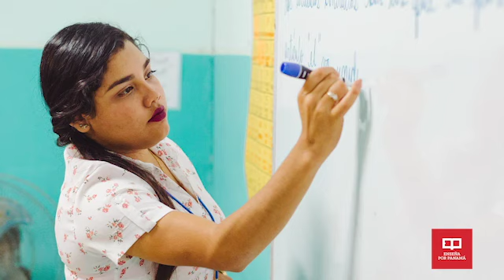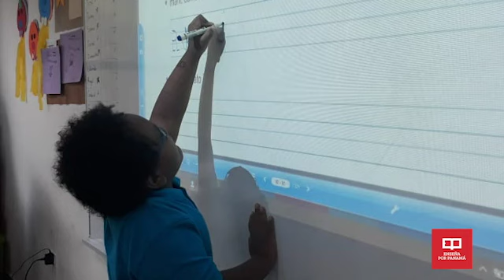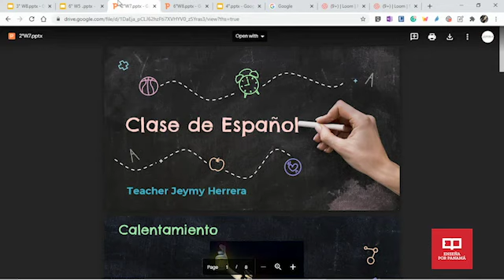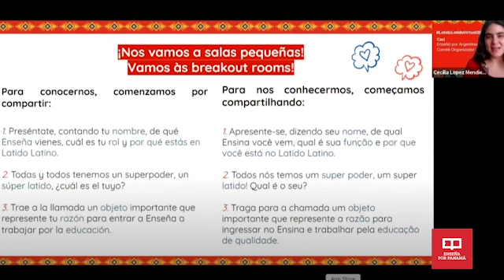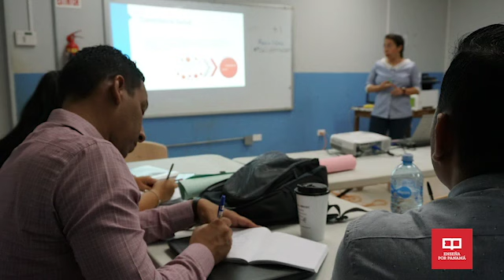Enseña por Panamá, un proceso de evolución: Jeymy Herrera 💙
El Programa de Liderazgo Educativo es una experiencia formativa de 2 años en la que profesores del sistema oficial y profesionales de diferentes ramas académicas se preparan como agentes de cambio para lograr que todos los niños, niñas y jóvenes del país tengan acceso a una educación de calidad que los impulse a transformar su vida y la de su comunidad.

Jeymy Herrera forma parte de la Generación ExP 2019 del Programa; su liderazgo y compromiso son dos cualidades que la hacen destacar en donde sea que vaya. Actualmente, trabaja como profesora de español en Scala International School mientras se prepara para transformar el país a través de la educación.

60 profesionales han decidido afrontar el reto y convertirse en agentes de cambio. ¡Tú también únete al movimiento! Postula al Programa de Liderazgo Educativo y, ¡Enseña por Panamá!